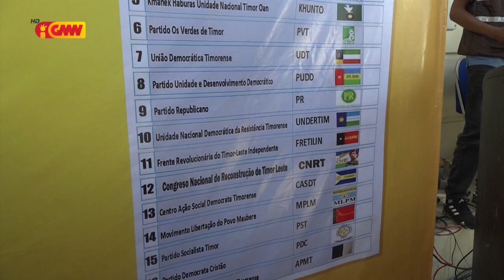(KHUNTO) Zeto Patriçio lamenta ho modelu Buletin Votus ne’ebé STAE produs